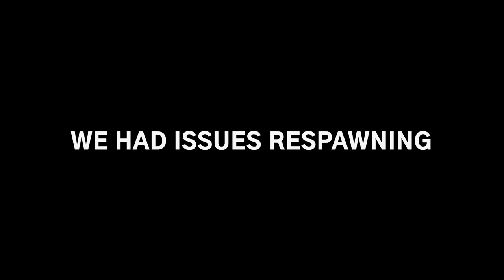HELLDIVERS 2 is NOT a Serious Game